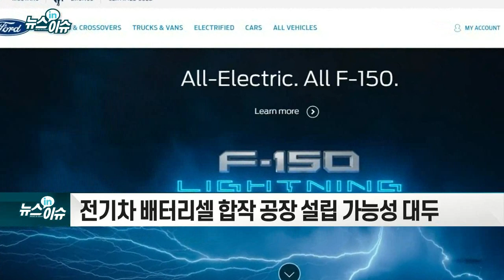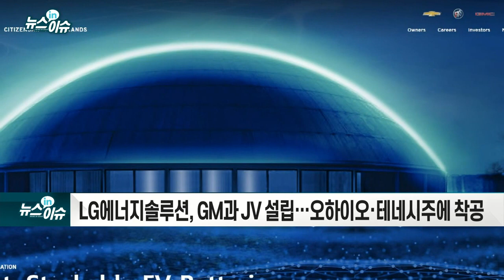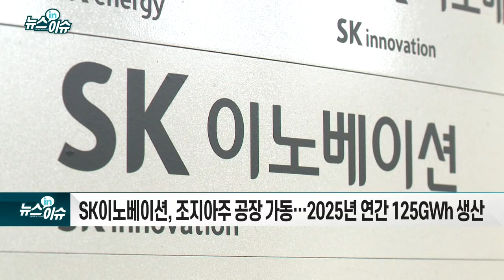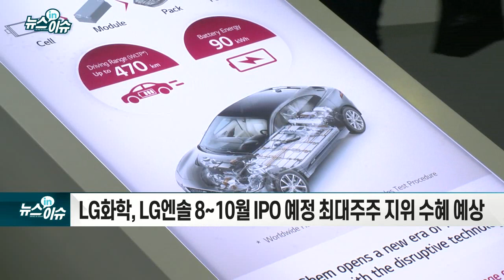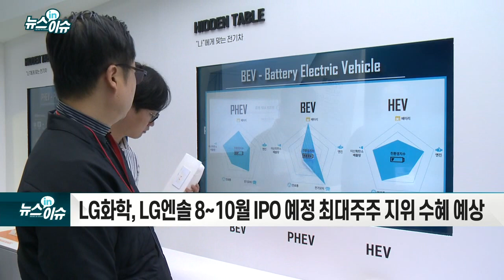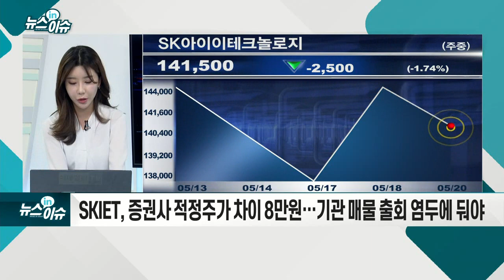SK이노베이션·美포드, 배터리셀 합작법인 설립_기업IN이슈 (20210520)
로이터 “SK이노·포드, 20일 JV 설립 MOU 체결 예정”
- 전기차 배터리셀 합작 공장 설립 가능성 대두
- 포드 “소중한 공급업체”·SK이노 “비밀 조항 준수”
- 최태원 회장 방미 일정과 맞물려 기대 높아져
- 완성차-배터리업계 합종연횡으로 경쟁 가속
- LG에너지솔루션, GM과 JV 설립… 오하이오·테네시주에 착공
- SK이노베이션, 조지아주 공장 가동… 2025년 연간 125GWh 생산
- “전기차 수요 증가·생산 능력 확보 긍정적”
- LG화학, LG엔솔 8~10월 IPO 예정 최대주주 지위 수혜 예상
- “SK이노, 해외 공장 가동률 상승… 영업적자 축소, 영업익 증가 예상”
- SKIET, 증권사 적정주가 차이 8만원… 기관 매물 출회 염두에 둬야